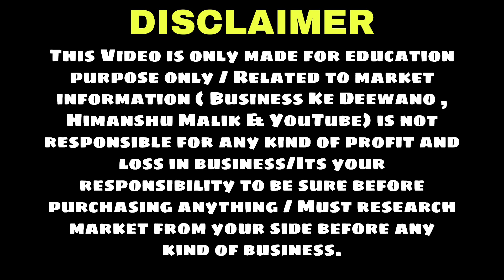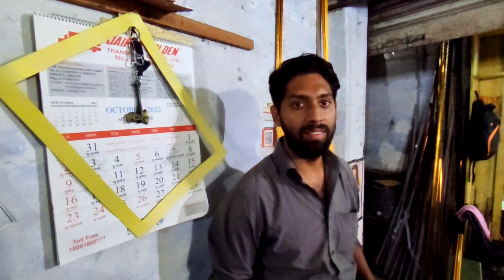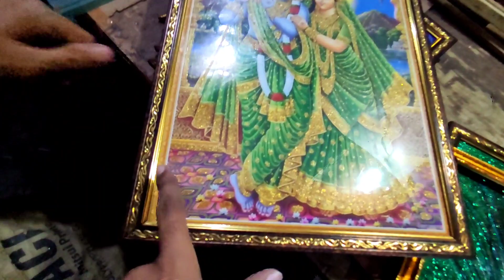Gift Wholesale Market In Delhi Sadar Bazar | God Photo Frame ,Wall Clocks Direct From Manufacturer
Ashok Photo Frame
130-132/5, Lal kothi building, Pul mithai, Delhi -110006

 gift item wholesale market
 sadar bazar delhi
led photo frame wholesale market in delhi
 photo frame material wholesale market in delhi